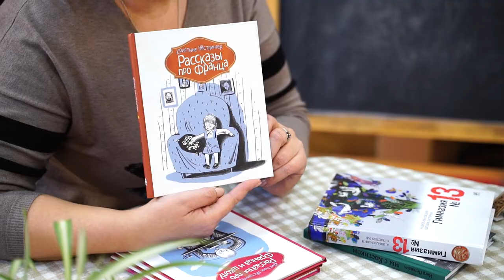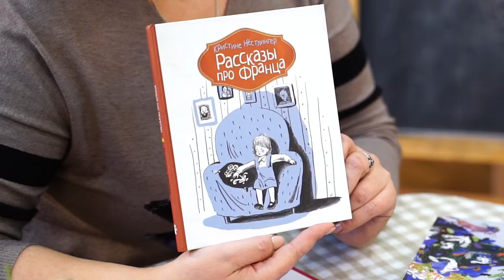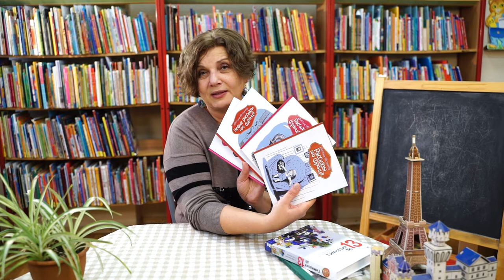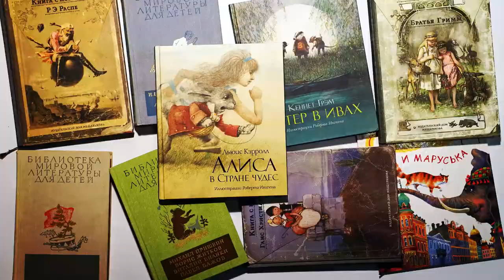«Беричитай»: детские книги на серьезные темы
«Рассказы про Франца» классика австрийской детской литературы Кристине Нёстлингерр – дверь в мир шестилетнего ребенка. Взрослые давно забыли, как много тайн за ней скрыто. Этот мир полон своих переживаний, неуверенности, настоящих побед и истинной преданности.